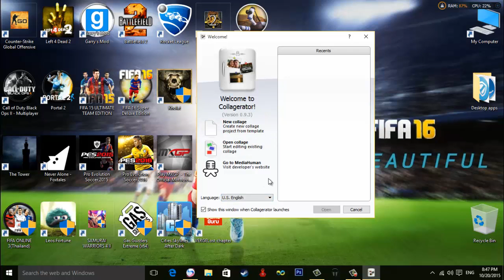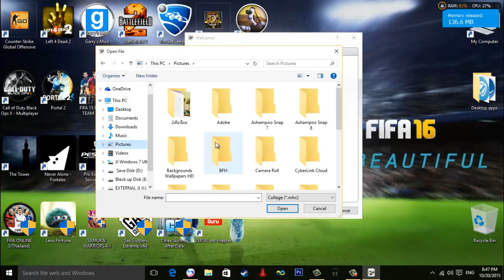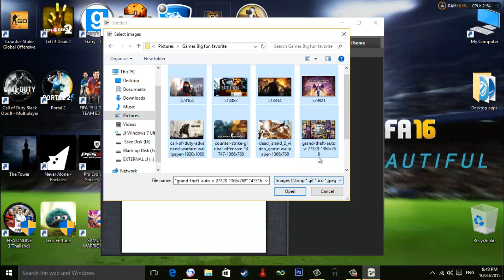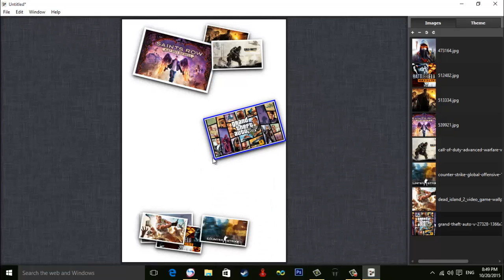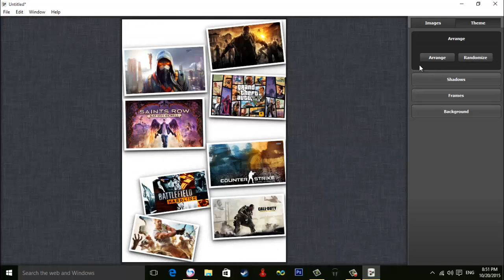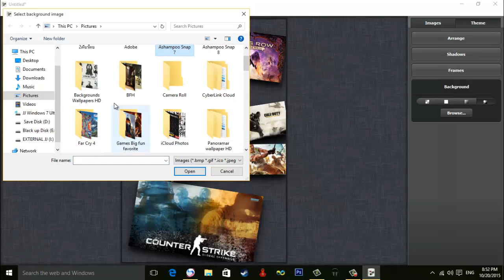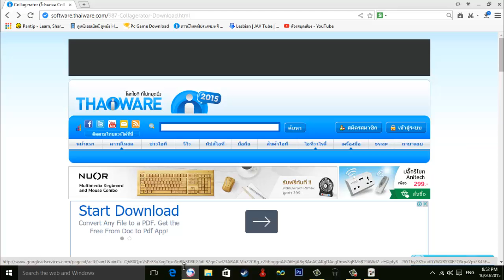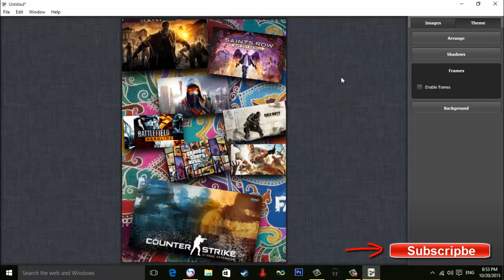Collagerator โปรแกรมตัดแปะภาพ จัดการรูปให้ดูดี